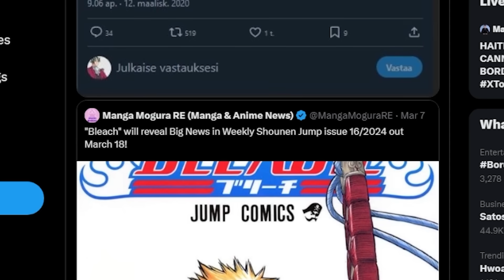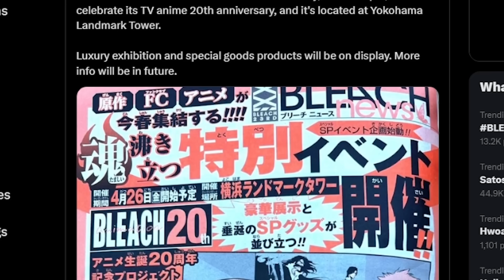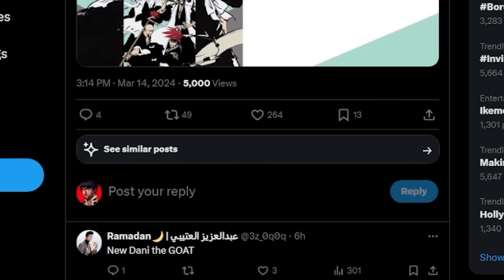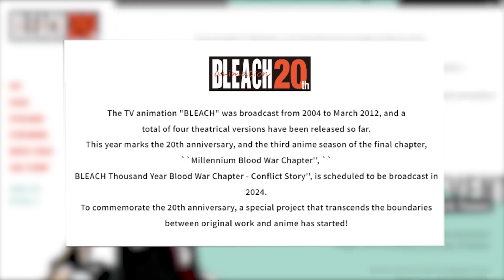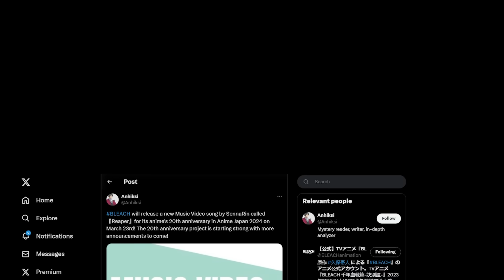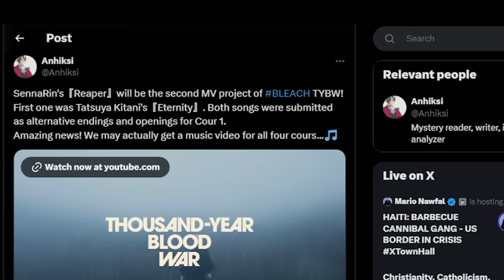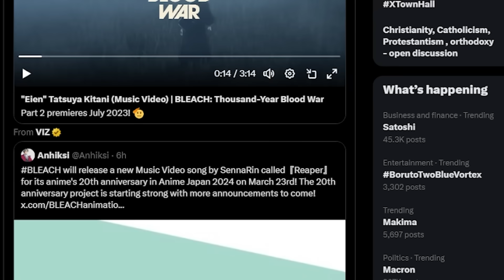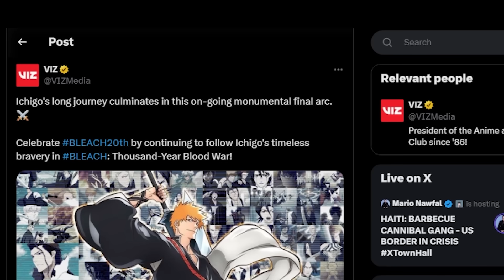BLEACH 20TH ANNIVERSARY ANIME PROJECT | BLEACH ANIME REBOOT OR NEW BLEACH MOVIE!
BLEACH Anime 20th Anniversary Project has been announced for 2024! In this video I cover all of the latest BLEACH Anime news revealed in the latest issue of Shonen Jump. There is so much news to cover with there even being hints of a new BLEACH anime reboot or even a new BLEACH movie!?